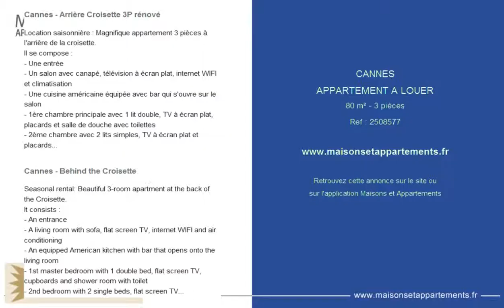CANNES - APPARTEMENT A LOUER - 80 m² - 3 pièces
Référence : 2508577

Cannes - Arrière Croisette 3P rénové
Location saisonnière : Magnifique appartement 3 pièces à l'arrière de la croisette.
Il se compose :
- Une entrée
- Un salon avec canapé, télévision à écran plat, internet WIFI et climatisation
- Une cuisine américaine équipée avec bar qui s'ouvre sur le salon
- 1ère chambre principale avec 1 lit double, TV à écran plat, placards et salle de douche avec toilettes
- 2ème chambre avec 2 lits simples, TV à écran plat et placards
Salle de douche séparée avec toilettes
A proximité des plages de la Croisette, de la rue d'Antibes et du Palais des Festivals.

Cannes - Behind the Croisette
Seasonal rental: Beautiful 3-room apartment at the back of the Croisette.
It consists :
- An entrance
- A living room with sofa, flat screen TV, internet WIFI and air conditioning
- An equipped American kitchen with bar that opens onto the living room
- 1st master bedroom with 1 double bed, flat screen TV, cupboards and shower room with toilet
- 2nd bedroom with 2 single beds, flat screen TV and wardrobes
Separate shower room with toilet
Near the beaches of La Croisette, rue d'Antibes and the Palais des Festivals.

Cette annonce vous est proposée par l'agence AZUR EDEN IMMOBILIER